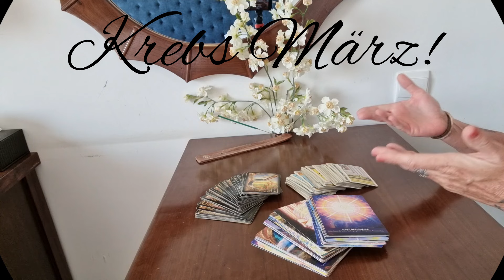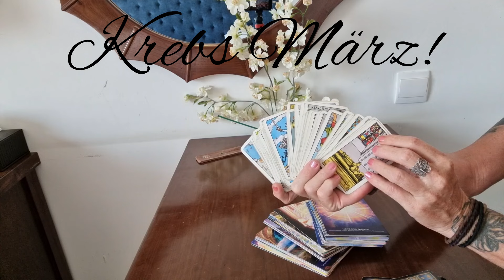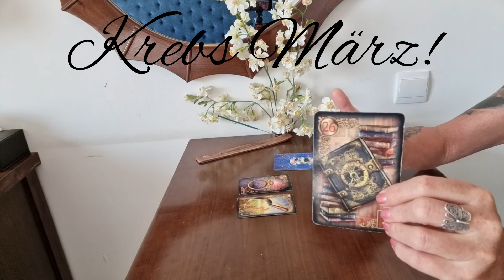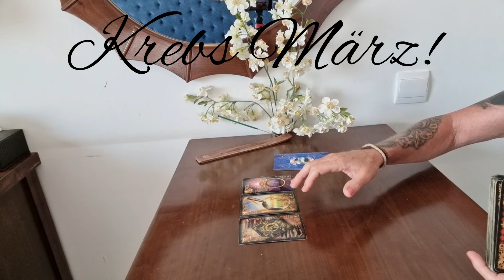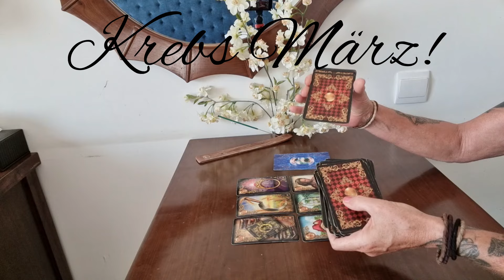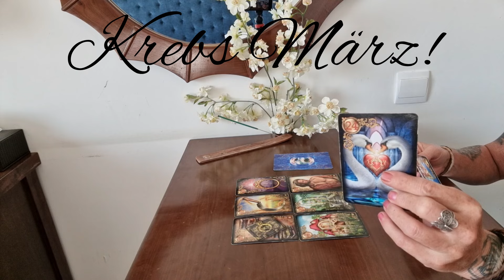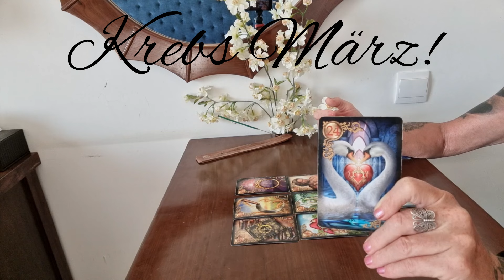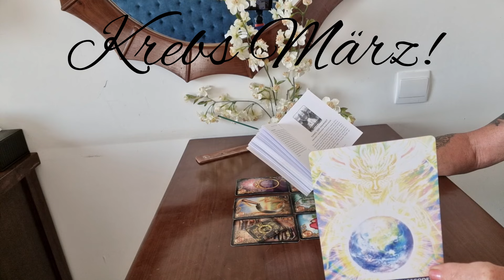KREBS März - Arbeit, Geld, Liebe - Mediale Botschaft der geistigen Welt für dich!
Deine Freya

SPENDE VON HERZ ZU HERZ:
IBAN:
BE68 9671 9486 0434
oder